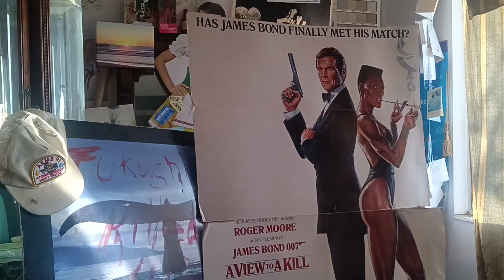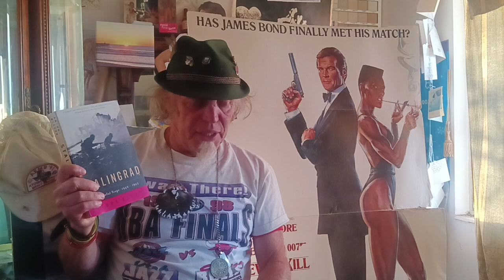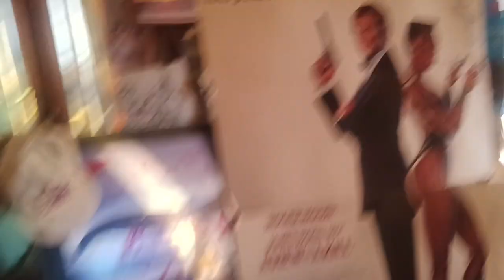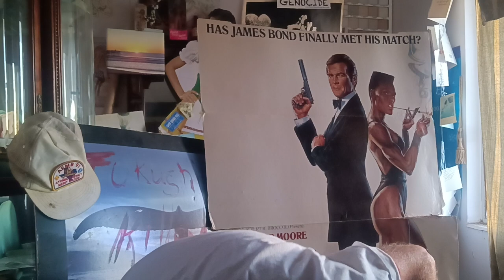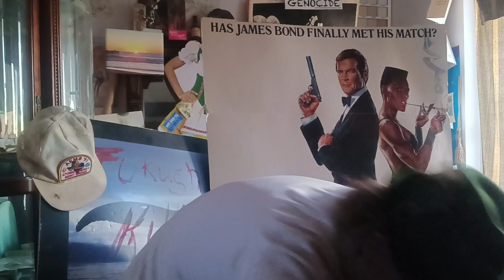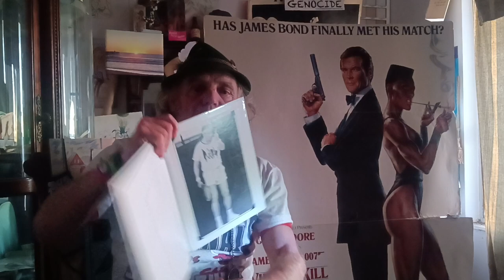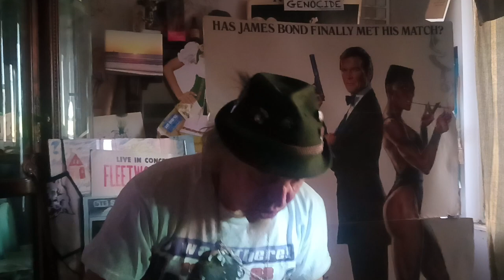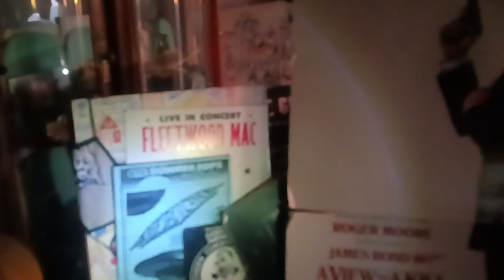FUKUSHIMA News TSAR PUtin 1998- crowned King again, 13 yr ago today Obama told the GREAT NUCLEAR LIE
PU Plutonium PUtin PLUToNIUnPUtim PUtingrad next Saint Patrick's day 2024 ;; kevin D. blanch HISTORIC PhD 2011- the GREAT PACIFIC GENOCIDE VERIFIED "Neilson is one of 75 co-authors on a new study, which finds that almost 7,000 North Pacific humpbacks went missing between 2012 and 2021""Researchers believe they starved to death during the record-setting marine heatwave known as “the blob.”
Kevin D Blanch Historic Ongoing PhD The GREAT PACIFIC GENOCIDE!!the only REAL Scientist NOT Puzzled, Bewildered, Stumped "Average sea surface temperatures today are roughly 1.25 degrees Fahrenheit higher than they were from 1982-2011". "Neilson is one of 75 co-authors on a new study, which finds that almost 7,000 North Pacific humpbacks went missing between 2012 and 2021"